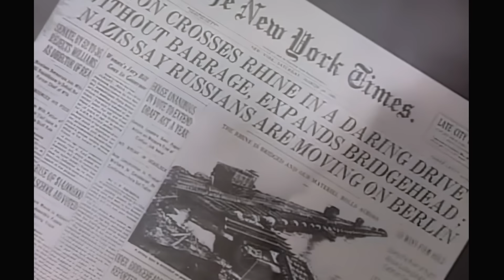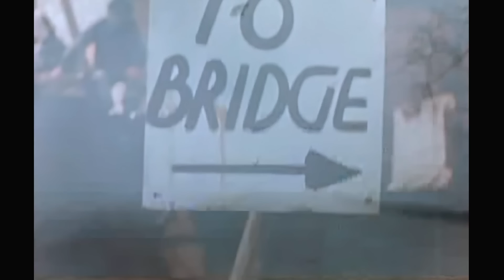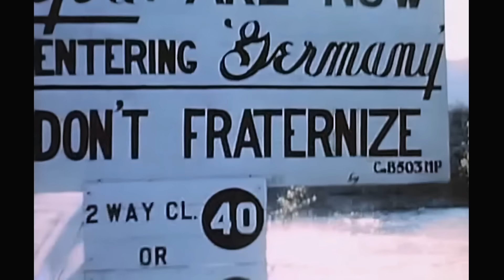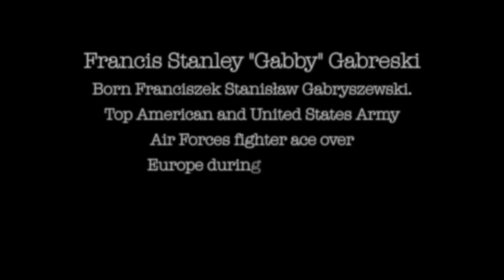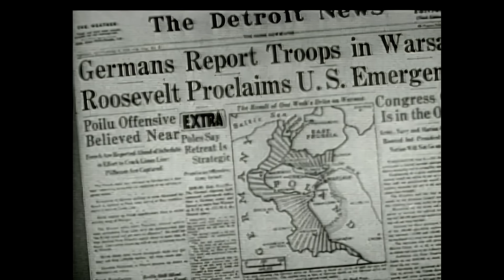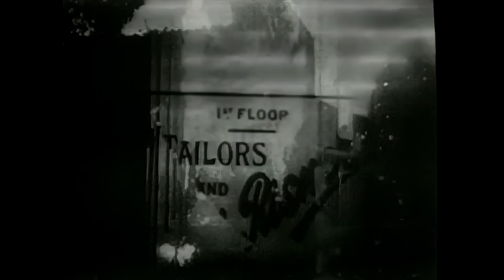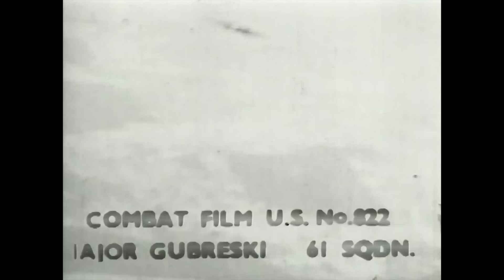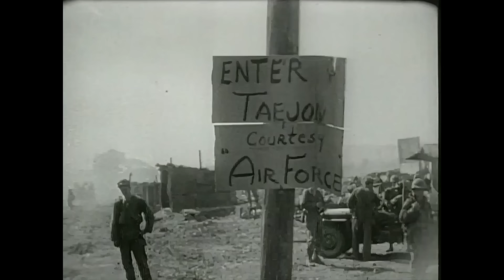Republic P-47 Thunderbolt | Fighting And Defeating The German Luftwaffe During WW2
The story of the last battles in Germany during WWII, before the German capitulation, and the contribution of the P-47 Thunderbolt to defeat the crippled Luftwaffe.
It starts with the aftermath of the Battle of the Bulge.
The video Includes Interviews with WWII veterans and brave P-47 pilots.

The pilots' first mission was a fighter sweep of the French coast in March 1944 and from then until D-Day that June the ground supported Allied preparations for the invasion of France, taking out German military sites and equipment in northern France. The Group was awarded a DUC for quite a singular action: when supporting infantry in the St. Lo area on 11 July 1944, the pilots discovered a column of enemy tanks as yet unknown to the infantry. Despite coming under intense fire, the Group, as well as striking nearby pillboxes, the intended target of the mission, attacked this column. This put many of the German tanks out of action before they engaged the infantry. The Group carried out armed reconnaissance missions during the Battle of the Bulge (December 1944-January 1945) and escorted bombers during the assault across the Rhine River. The Group's last mission saw them attacking harbors at Kiel and Flensburg on 3 May 1945. The Group remained in Germany after the war and, as part of the United States Air Forces in Europe (USAFE), was part of the occupation force.

The Republic P-47 Thunderbolt is a World War II-era fighter aircraft produced by the American aerospace company Republic Aviation from 1941 through 1945. Its primary armament was eight .50-caliber machine guns, and in the fighter-bomber ground-attack role it could carry 5-inch rockets or a bomb load of 2,500 lb (1,100 kg). When fully loaded, the P-47 weighed up to 8 tons, making it one of the heaviest fighters of the war.
The Thunderbolt was effective as a short-to-medium-range escort fighter in high-altitude air-to-air combat and ground attack in both the European and Pacific theaters. The P-47 was designed around the powerful Pratt & Whitney R-2800 Double Wasp 18-cylinder radial engine, which also powered two U.S. Navy/U.S. Marine Corps fighters, the Grumman F6F Hellcat and the Vought F4U Corsair. An advanced turbosupercharger system ensured the aircraft's eventual dominance at high altitudes, while also influencing its size and design.

General characteristics
* Crew: 1
* Length: 36 ft 1.75 in (11.0173 m)
* Wingspan: 40 ft 9+5⁄16 in (12.429 m)
* Height: 14 ft 8+1⁄16 in (4.472 m)
* Airfoil: Seversky S-3
* Empty weight: 10,000 lb (4,536 kg)
* Max takeoff weight: 17,500 lb (7,938 kg)
* Powerplant: 1 × Pratt & Whitney R-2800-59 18-cylinder air-cooled radial piston engine, 2,000 hp (1,500 kW)
* Propellers: 4-bladed Curtiss Electric C542S constant-speed propeller, 13 ft 0 in (3.96 m) diameter
Performance
* Maximum speed: 426 mph (686 km/h, 370 kn) at 30,000 ft (9,100 m)
* Range: 1,030 mi (1,660 km, 900 nmi)
* Service ceiling: 42,000 ft (13,000 m)
Armament
* Eight .50 in (12.7 mm) M2 Browning machine guns (3400 rounds)
* Up to 2,500 lb (1,100 kg) of bombs
* Ten 5 in (127 mm) HVAR unguided rockets